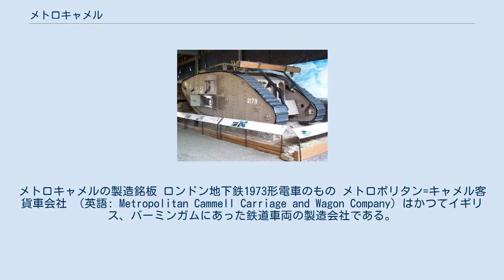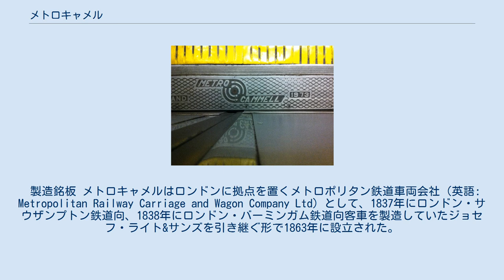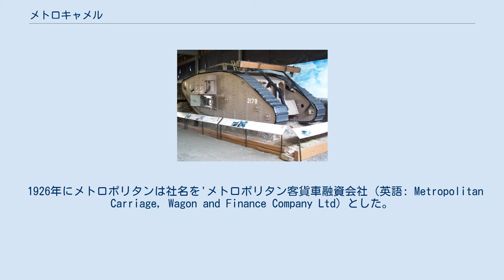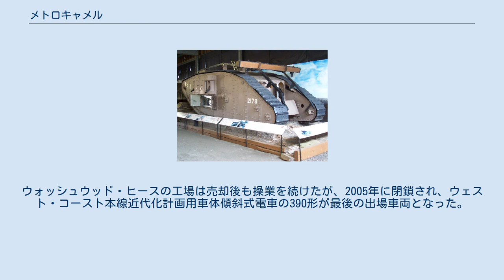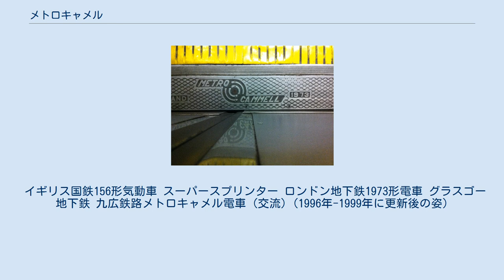メトロキャメル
メトロキャメルの製造銘板 ロンドン地下鉄1973形電車のもの メトロポリタン=キャメル客貨車会社 （英語: Metropolitan Cammell Carriage and Wagon Company）はかつてイギリス、バーミンガムにあった鉄道車両の製造会社である。
当初サルトレイに、後にウォッシュウッド=ヒースに本社が置かれた。
 メトロキャメルはイギリス国内および 香港MTR、九広鉄路（2007年から東鉄線）、英仏海峡トンネルなどの車両、マレーシア のマレー鉄道、南アフリカ横断貨物鉄道、マラウイ鉄道、ナイジェリア向、パキスタン向、ザンベジ鉄道向機関車、ジャマイカ国鉄、メキシコ国鉄向けディーゼルカーなどを生産した。
20世紀のロンドン地下鉄用電車の過半を製造したことは特筆される。
メトロキャメルはイギリス国鉄のブループルマンも設計・製造している。
 製造銘板 メトロキャメルはロンドンに拠点を置くメトロポリタン鉄道車両会社（英語: Metropolitan Railway Carriage and Wagon Company Ltd）として、1837年にロンドン・サウザンプトン鉄道向、1838年にロンドン・バーミンガム鉄道向客車を製造していたジョセフ・ライト&サンズを引き継ぐ形で1863年に設立された。
1845年にジョセフ・ライトはバーミンガム郊外のバーミンガム・ダービー鉄道の路線に隣接するサルトレイに6エーカー (24,000 m²)の土地を取得し、客車の製造工場をロンドンからバーミンガムに移転させている。
 メトロポリタンが製造したマーク IV雌型戦車 第一次世界大戦中に使用されたもの 1902年にメトロポリタン鉄道車両会社は他の4つの会社を吸収し、メトロポリタン合同客貨車会社（英語: Metropolitan Amalgamated Railway Carriage and Wagon Company Ltd）となった。
 メトロポリタンは第一次世界大戦中にイギリス陸軍から新型戦車の発注を受け、400両のマークV戦車と改良型である700両のマークV*戦車を製造した。
マークV戦車は第一次世界大戦に投入された戦車のなかで、最終形態となったものである。
 1917年にメトロポリタンはヴィッカースとともにブリティッシュ・ウェスティングハウスの共同経営者となった。
1919年にヴィッカースはメトロポリタンに出資することで自身の社名をメトロポリタン＝ヴィッカースと改めた。
 1926年にメトロポリタンは社名を'メトロポリタン客貨車融資会社（英語: Metropolitan Carriage, Wagon and Finance Company Ltd）とした。
 1929年、キャメル・レアードの鉄道車両部門と合併してメトロポリタン=キャメル客貨車会社（英語: Metropolitan-Cammell Carriage and Wagon Company Ltd）を設立、ヴィッカースとキャメル・レアード双方の傘下となった。
 メトロポリタン=キャメルはバスの車体製造も手掛け、1932年にはウエイマン車体とメトロ・キャメル・ウエイマンを設立した。
 第二次世界大戦中にメトロポリタン=キャメルは再び戦車の製造を手掛け、バレンタイン歩兵戦車、Mk.VIII ハリー・ホプキンス軽戦車などを製造した。
 サルトレイの工場は1962年に閉鎖され、1967年にグループの本社機能はウォッシュウッド・ヒースに集約された。
 1989年5月、メトロポリタン=キャメルの鉄道事業はGECアルストム（1998年からアルストム）に売却された。
ウォッシュウッド・ヒースの工場は売却後も操業を続けたが、2005年に閉鎖され、ウェスト・コースト本線近代化計画用車体傾斜式電車の390形が最後の出場車両となった。
跡地はHS2の車両基地の建設用地として更地となり、唯一残された工場事務所はHasanat Centre for Islamic Studiesというイスラム施設が使用している。
 イギリス国鉄156形気動車 スーパースプリンター ロンドン地下鉄1973形電車 グラスゴー地下鉄 九広鉄路メトロキャメル電車 (交流) (1996年-1999年に更新後の姿)